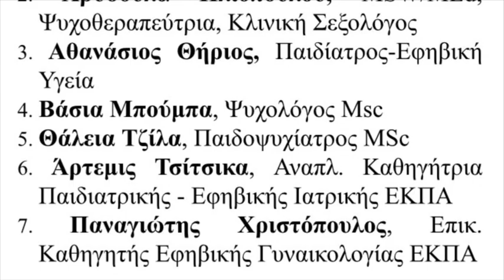we know how: all about sex ep.2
Στο σημερινό επεισόδιο της σειράς μας, συζητάμε για τα προκαταρκτικά με ένα από τα μέλη της επιστημονικής μας ομάδας. Τι θα ήθελες να δεις στο  επόμενο βίντεο;

Hi there! This video is about the preliminaries and it's in greek so you might not understand what we are saying. You can find the full translation of the video